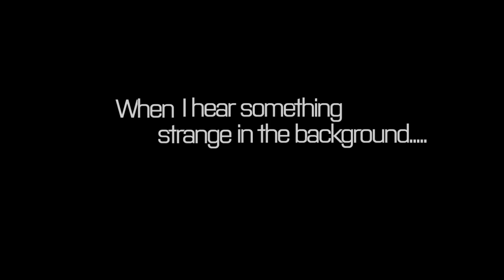Possible BATTLEFRONT easter egg?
Or it could be a potato?